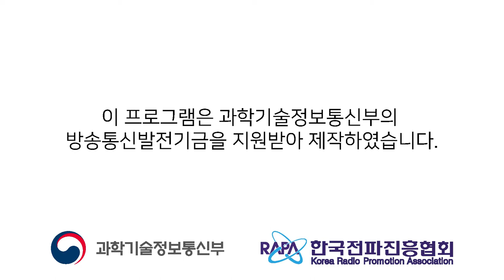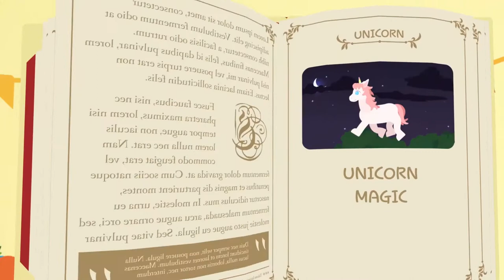UNICORN SONG|유니콘 동요|펀트|FUNT|어린이동요|유아동요|영어동요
노래를 부른 후 FUNT와 함께 학습영상에 맞춰 학습해보아요!

- 영상 수정으로 재업로드